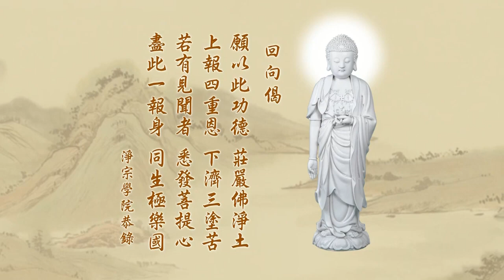上成下德法師 20230126（13） 《大乘無量壽經白話解》澳洲淨宗學院